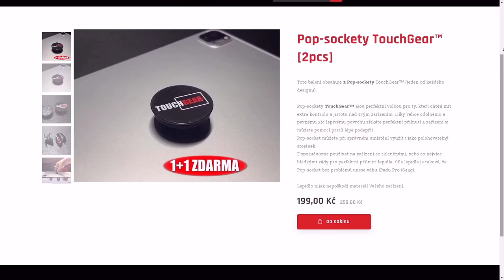Ukempený Leopard I Kolobanov carry! | WoT Blitz